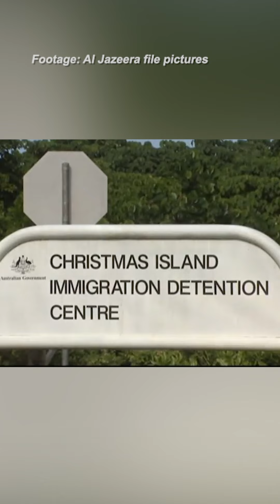Olympic hopes dashed by asylum seeker’s visa limbo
One of Australia’s top wrestlers Mustafa Nikqadam can’t represent Australia in the Olympics because of a lifetime visa ban for asylum seekers who arrived in Australia by boat after 2013.